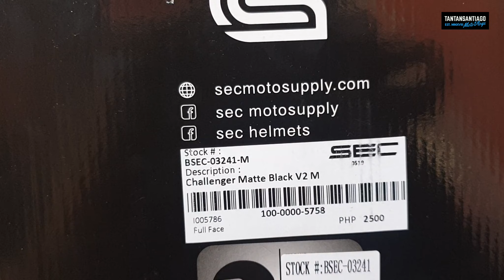SEC Challenger Helmet - Your Budget Meal Full Face Helmet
Like our safety gears page, SAFE NUTS MOTORCYCLE GEARS your BELOW SRP NEEDS